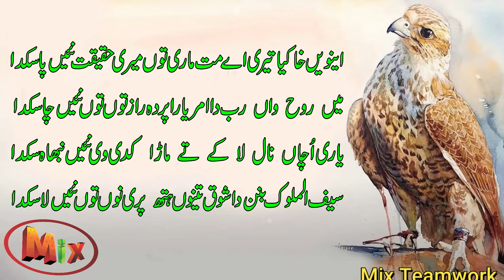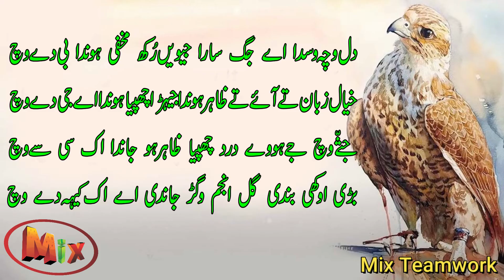Heart Touching Punjabi Sufi Kalam | Punjabi Sufi Kalam Best Collection | Arfana Sufi Kalam